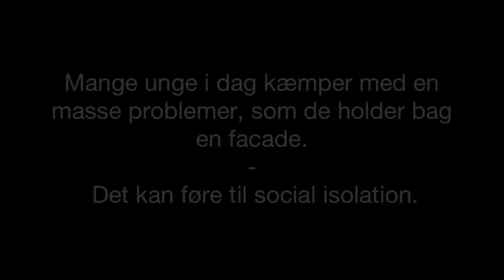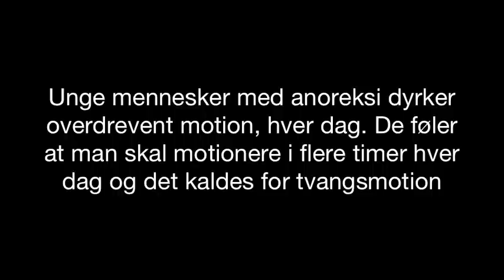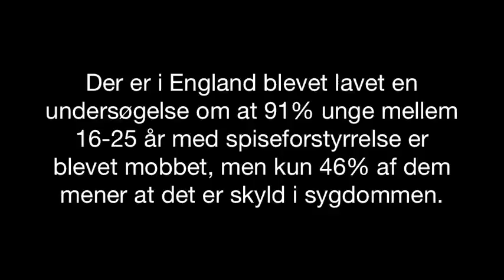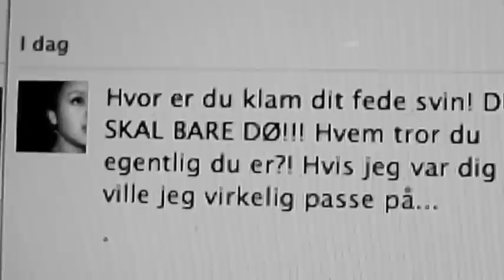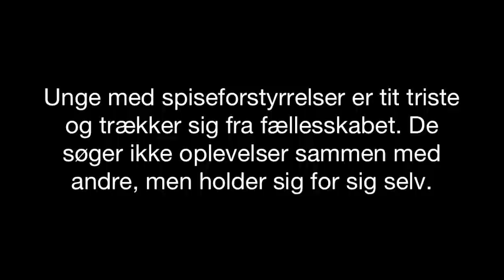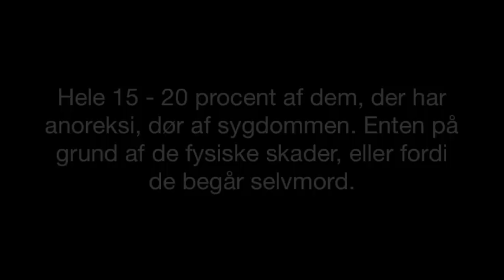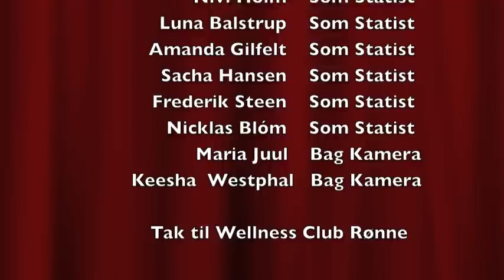Anoreksi og Bulimi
Dette er vores projekt opgave til terminsprøven ..
Chili Woldsen og Maria Juul